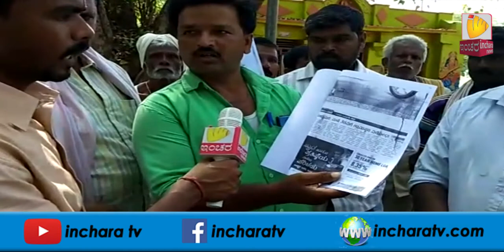Inchara Focus "Beedige Biddavaru"